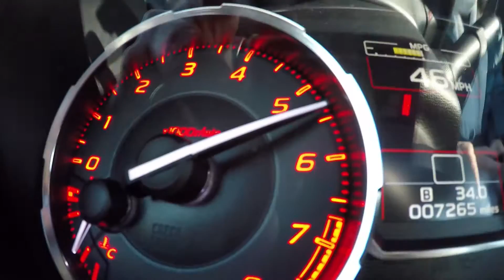The Subaru Impreza Differences: Impreza Sport, WRX, STi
If you're already a WRX nut, don't watch this. If you want to explain the Impreza differences to a friend, cue it up and let it do the work for you!